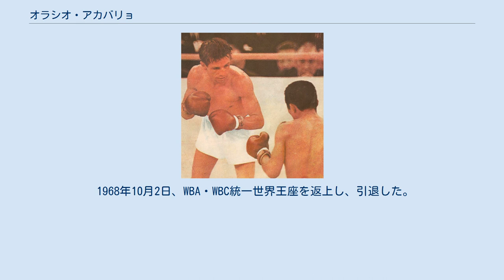オラシオ・アカバリョ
オラシオ・アカバリョ（Horacio Accavallo、1934年10月14日 - ）は、アルゼンチンのプロボクサー。
本名はオラシオ・エンリケ・アカバリョ（Horacio Enrique Accavallo）。
ブエノスアイレス州出身。
元WBA・WBC世界フライ級王者。
 1956年9月21日、プロデビュー。
 1958年10月12日、後の世界フライ級王者サルバトーレ・ブルニと対戦し、8回判定勝ち。
1959年8月1日にブルニと再戦し、10回判定負けでキャリア初黒星となった（26勝1敗5分）。
 1961年7月1日、アルゼンチンフライ級王座を獲得。
同年10月7日には南米フライ級王座を獲得した。
 1965年8月7日、WBA・WBC世界フライ級王者サルバトーレ・ブルニとノンタイトル10回戦で対戦し、10回判定勝ち。
 同年11月1日にWBA、同18日にはWBCが、ブルニが世界1位海老原博幸の挑戦に応じない事を理由に、ブルニの世界フライ級王座を剥奪した。
 当初、海老原と世界2位アカバリョで空位の王座決定戦を行うことになったが、海老原が拳を負傷したため、中止となった。
 1966年3月1日、74戦目での世界王座初挑戦となった、空位のWBA・WBC世界フライ級王座決定戦で世界3位高山勝義と対戦し、15回判定勝ちでWBA・WBC統一世界王座を獲得した。
 1966年7月15日、初防衛戦で海老原博幸と対戦し、15回判定勝ちで初防衛に成功した。
なお海老原は試合前のスパーリングで左目上を負傷して、アカバリョも風邪をひくなどで試合が一週間延期される事態があった。
 1966年12月10日、2度目の防衛戦でアラクラン・トーレスと対戦し、15回判定勝ちで2度目の防衛に成功した。
 1967年2月21日、ノンタイトル10回戦で田辺清と対戦し、6回TKO負け。
1959年にブルニに喫して以来の2敗目であった。
 アカバリョと田辺の再戦が世界タイトルマッチとして行われることになったが、田辺が眼疾を発症（※後に網膜剥離と判明）したため、中止となった。
 1967年8月12日、3度目の防衛戦で海老原博幸と再戦し、15回判定勝ちで3度目の防衛に成功した。
これが最後の試合となった。
 1968年10月2日、WBA・WBC統一世界王座を返上し、引退した。